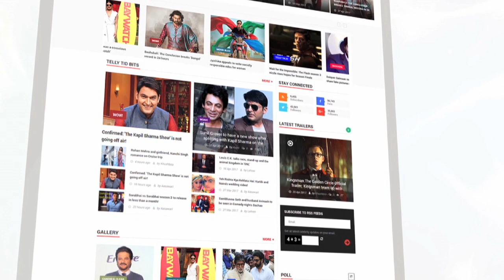SHOCKING! Sidharth Malhotra Abuses Media By Flashing His Middle Finger | LehrenTV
The Ek Villian actor was seen abusing the media by flashing his middle finger! Have a look.